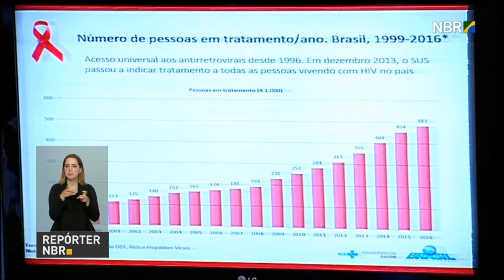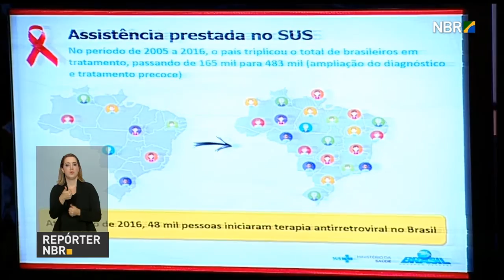Novo tratamento contra a Aids beneficiará pelo menos 100 mil pessoas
REPÓRTER NBR 18H - 28.09.16: Novo tratamento contra a Aids estará disponível no SUS em 2017. Pelo menos 100 mil pacientes serão beneficiados com o medicamento.  E mais: PEC dos gastos públicos será votada em outubro.